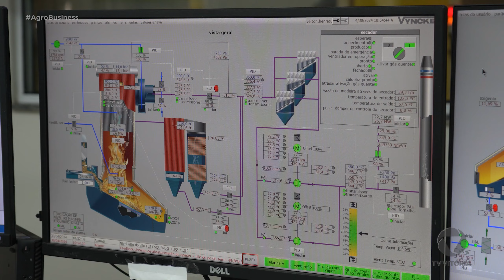Empresa capixaba produz e comercializa painéis de MDF de florestas de eucalipto 100% renováveis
Agro Business - Episódio 9 | Temporada 2024